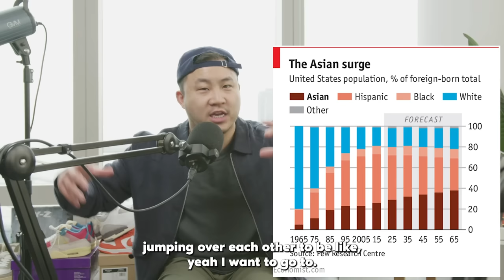This Could Be The End Of Cheap Chinese Food...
FOLLOW THE FUNG BROS.

CAMERA //
EDITOR //